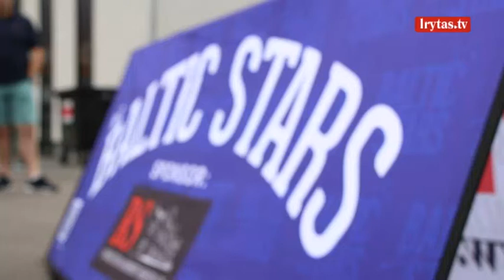Mindaugas Bilius ir Adas Juškevičius priėmė Londono lietuvių iššūkį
Pasaulio neįgaliųjų lengvosios atletikos čempionate Londone dalyvaujantis Mindaugas Bilius vietos lietuvių bendruomenės kvietimu sekmadienį apsilankė krepšinio klubo „Baltic Stars“ sezono uždarymo šventėje. Lietuvos parolimpinio komiteto prezidentas M. Bilius ir šalies rinktinei atstovavęs krepšininkas Adas Juškevičius klubo auklėtiniams ir jų tėvams papasakojo apie savo sportinį kelią. M. Bilius ir A. Juškevičius priėmė „Baltic Stars“ komandų iššūkį krepšinio aikštelėje. Du šimtus narių vienijantį klubą 2011 m. įkūrė M. Biliaus bičiulis Jordanas Mejeras, čia dirbantis treneriu.